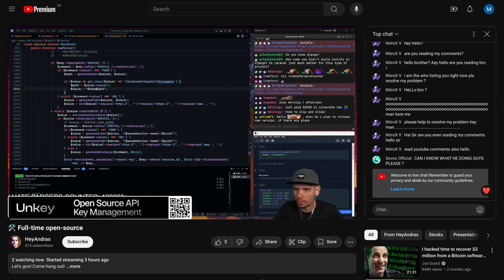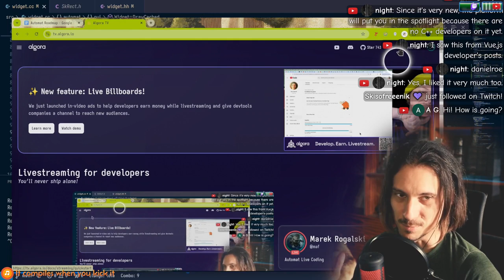Livestream Monetization for Software Engineers | algora.tv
While YouTube Monetization is a grind, Algora TV lets developers earn from their first stream! open source bounties platform